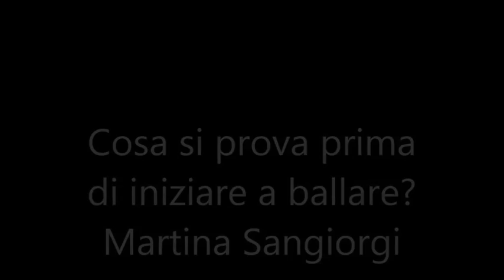"Cosa si prova prima di iniziare a ballare?" Martina Sangiorgi